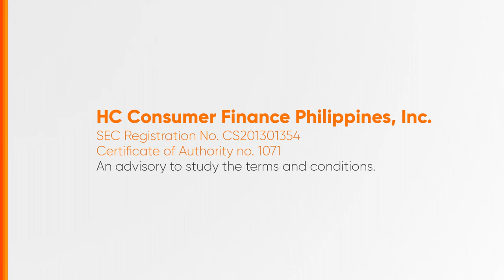Home Credit Great 0% Interest Festival Radio Ad Q4 2023 30s with Marian Rivera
Ito po ang Q4 2023 Radio Ad ng Home Credit Great 0% Interest Festival. Home Credit - Para sa life!

DRPS Two 5775: Home Credit Great 0% Interest Festival Radio Ad Q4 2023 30s with Marian Rivera